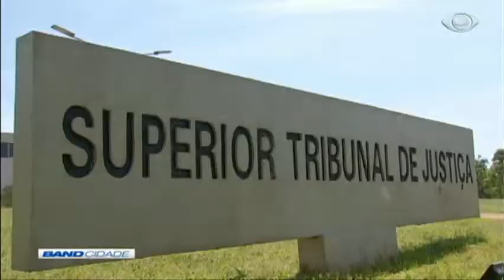Band Cidade 1ª Edição 11/07/2018 Bloco 2